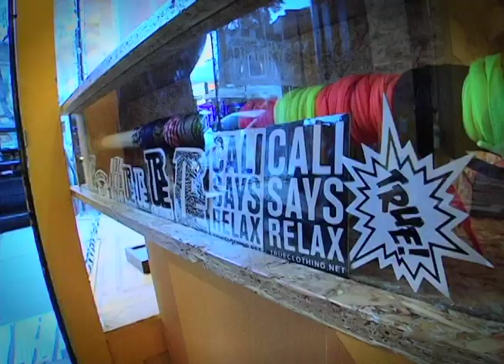D2S Holiday Hookup 2009: True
Beats Me talks to the the folks at True about holiday deals and how they plan on hookin you up at HOLLA DAZE! 12.23.09 | 111 Minna